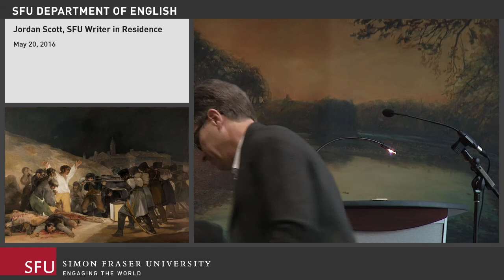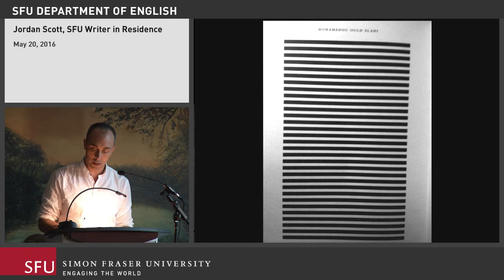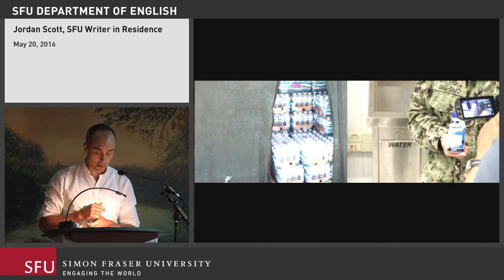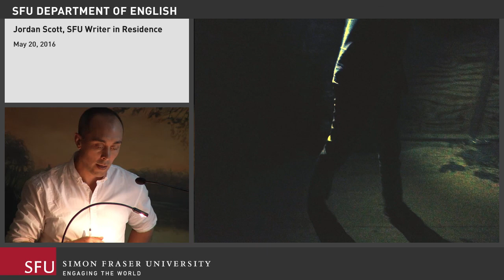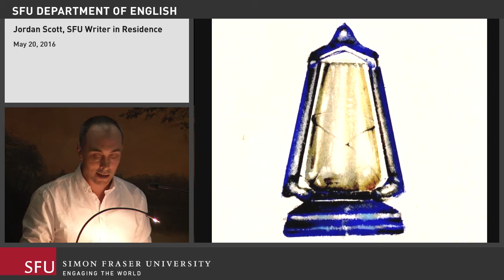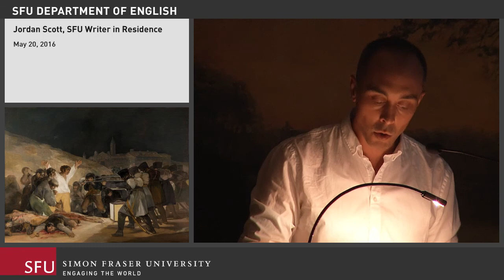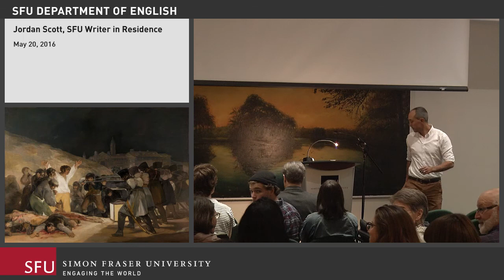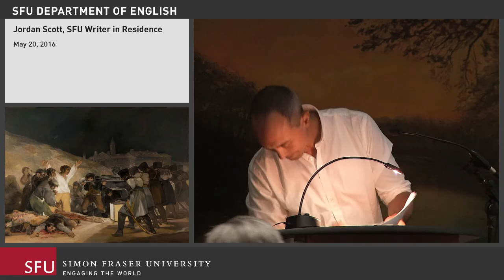Jordan Scott, Writer-in-Residence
Jordan Scott was the SFU English Writer-in-Residence in 2015/2016.

In this video, Scott is introduced by Chair Paul Budra and Professor Stephen Collis, as he gives a talk on May 20th, 2016.